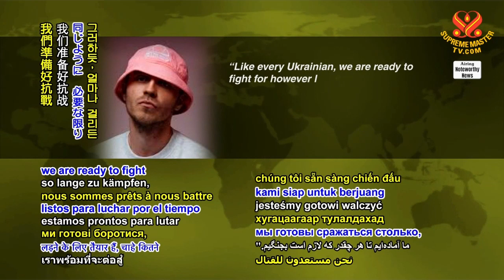1724 NWN 3 Eurovision winners sing in Poland on way home to Ukraine 6m